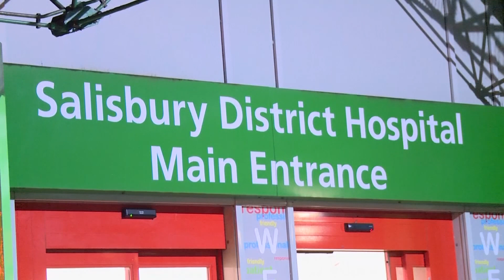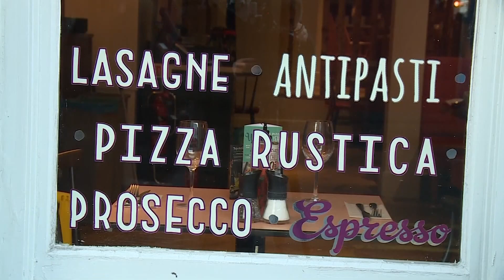Ex-Russian spy and daughter critically ill in hospital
A former Russian spy and his daughter were found on a bench in Salisbury, after coming into contact with an unknown substance. Report by Nadia Gyane.